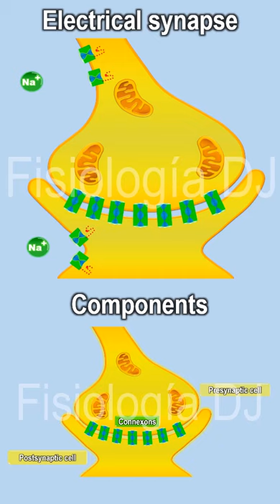Electrical synapse | Electrical synapse physiology | Electrical synapse transmission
En Fisiología DJ tenemos maravillosos LIBROS disponibles para ti, estos te ayudarán a ampliar todo lo que aprendiste en nuestros videos mientras colorear tus figuras favoritas, tenemos para todas las edades y algunos están disponibles en inglés. Visita nuestros LIBROS en la tienda de Amazon en donde encontraras entre otros:
1. Libro para colorear del cuerpo humano. Explicando los sistemas del cuerpo humano y sus funciones para niños.
2. Fisiología para colorear 1: Aprende, descubre y diviértete coloreando.
3. Fisiología para colorear: Electrocardiograma: Aprende, descubre y diviértete coloreando.
4. Electrocardiograma fácil: De las bases a las alteraciones más frecuentes.
Libros en inglés:
1. Human body coloring book: Explanation of the human body systems and their functions for children.
2. Physiology coloring book 1: Learn, discover and have fun coloring.

Electrical synapse | Electrical synapse physiology | Electrical synapse transmissionA great animation about electrical synapse in short video from your Fisiología DJ channel accompanied by a fragment of "Stranger think" created by the musical genius Daniel "C418", join us and enjoy this video.

The music is copyright by C418 who we deeply appreciate making it available for these purposes.